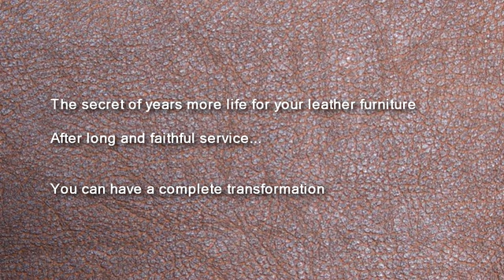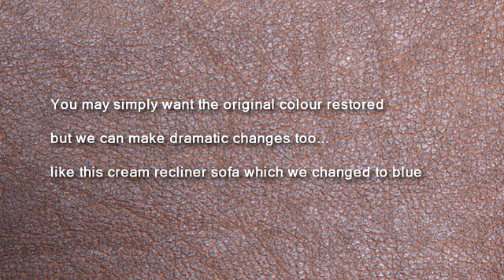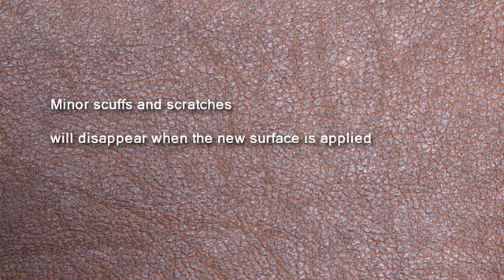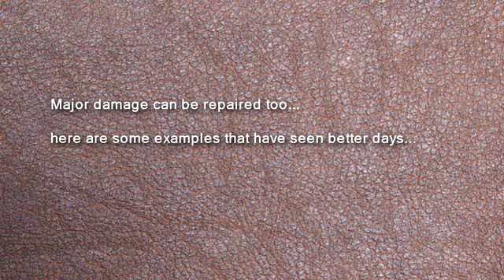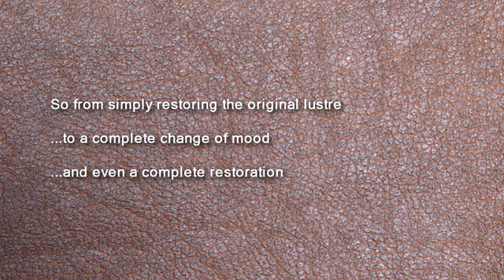How to get your leather furniture recoloured and repaired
See how a new surface can be put on leather furniture to either freshen up the colour or completely change it to a new look.  This process can also be used very successfully on Aniline Leather.  The service is available throughout most of England and Wales.